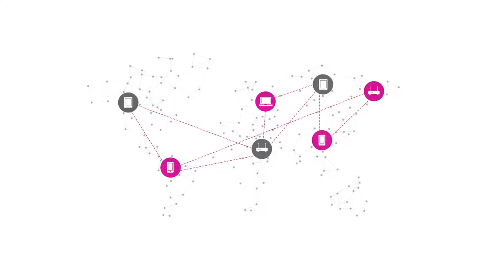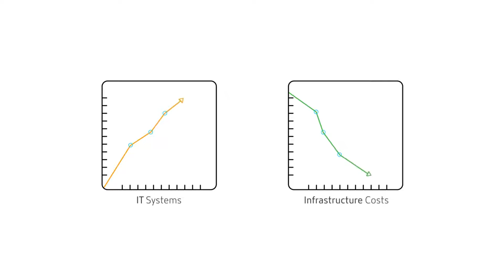Digital Transformation of dinCloud & Citrix | Hosted Workspaces | Citrix Apps & Desktops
How organizations are digitally transforming using hosted workspaces provided by dinCloud in collaboration with the best Citrix virtual apps and desktops providing enterprise-grade security controls.